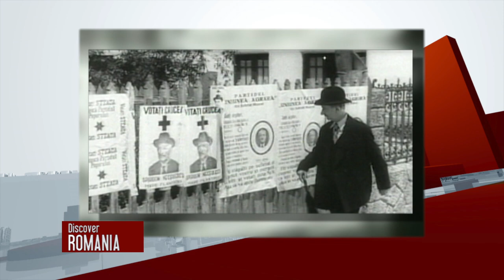Discover Romania: Grigore Vasiliu Birlic (@Arhiva TVR)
Ediţia emisiunii Discover Romania dedicată marelui actor Grigore Vasiliu Birlic (24 ianuarie 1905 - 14 februarie 1970).